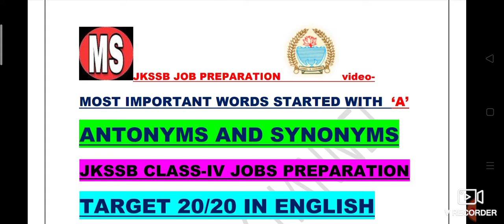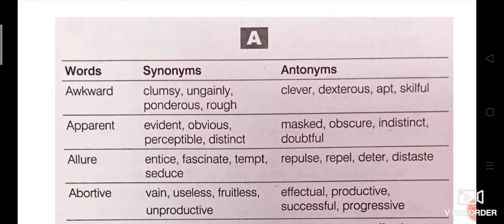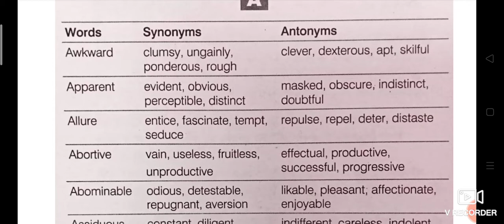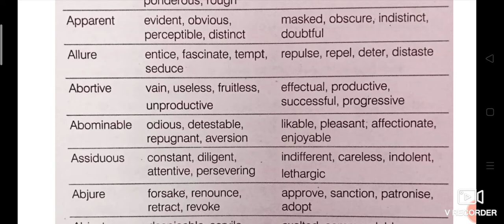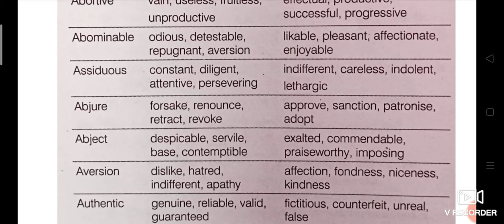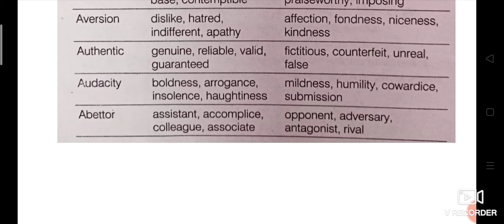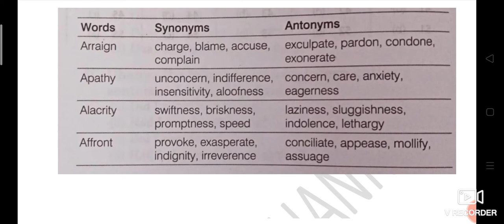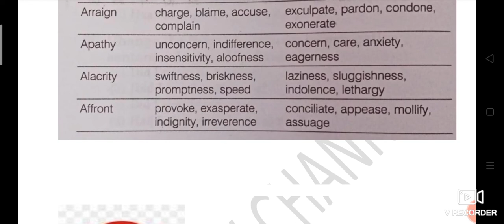JKSSB Class-IV jobs Preparation ll words their Synonyms and Antonyms. Target 20/20 marks.